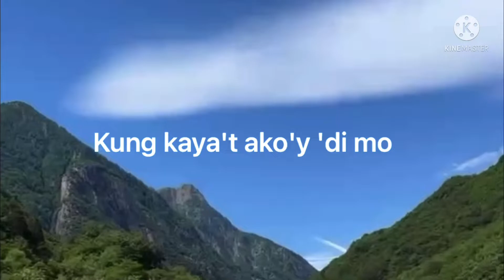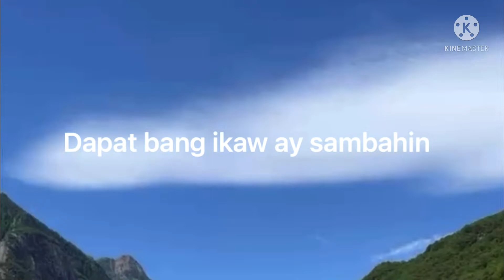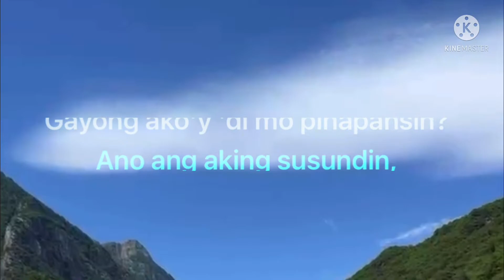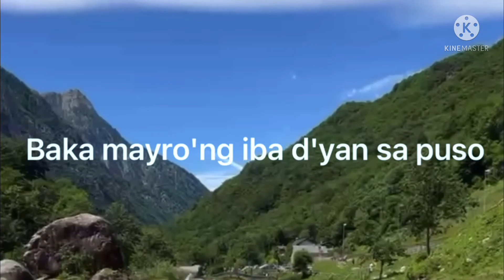BAKA MAYROONG IBA || JEROME ABALOS || KARAOKE VERSION